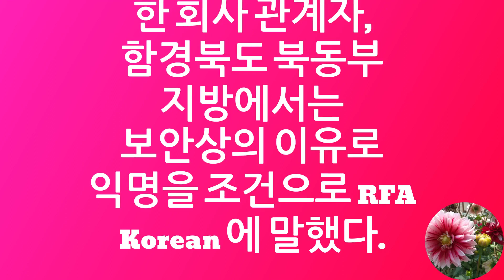북한 주민들은 강제 건설 작업을 피하려고 한다 || VIDEO IN KOREAN LANGUAGE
안녕하세요 시청자!
전 세계의 뉴스 스포트라이트에 오신 것을 환영합니다
먼저 헤드라인입니다.
북한 주민들은 강제 건설 작업을 피하려고 한다.

‘stormtroopers、’ 라고 불리는 노동자들은 김정은의 10000 주택 프로젝트에서 일하는 가혹한 조건을 견뎌야합니다.
북한의 농촌 공장 노동자들은 평양 수도에 수만 채의 주택을 건설하려는 주요 국가 프로젝트에서 건설 노동자로 징집되는 것을 피하기 위해 최선을 다하고 있다 시간이 길기 때문에 조건이 가혹하고 긴급 상황에서도 집으로 돌아갈 수 없다고 주민들은 Radio Free Asia 에 말했다.

일반적으로 사람들은 평양으로 보내지는 것이 특권이라고 생각할 것입니다, 엘리트와 잘 연결된 사람들 만이 그곳에서 살 수 있고 지방에서 가장 충성스러운 사람들 만 방문 할 수 있습니다.

그러나 건설 노동자로서 공식적으로는 “stormtroopers라고 불렸습니다,” 그들은 5년 동안 매년 수도에 10,000채의 주택을 약속하는 최고 지도자 김정은의 애완동물 프로젝트에 끝없이 수고해야 합니다.

2021년부터 시작된 이 프로젝트는 4년째를 맞이하고 있으며 차질, 치명적인 사고, 치명적인 사고로 가득 차 있습니다, 그리고 식량 부족이 너무 심해서 노동자들은 스스로 먹이기 위해 범죄에 의지합니다.

대부분의 스톰트루퍼는 군에 복무하는 사람들이지만, 이 프로젝트는 정부가 근로자를 민간인으로 전환시키는 우선순위이기도 합니다.

뇌물과 희생

평양으로 가는 것을 피하기 위해 공장 노동자들은 심지어 평양에서 벗어나려고 뇌물을 주려고 노력하고 있다고 주민들은 RFA에 말했습니다.

“Each 공장과 회사는 평양의 주택 건설 스톰트루퍼에 합류하기 위해 교대근무자들을 준비하느라 바쁘다.”, 온송현의 한 회사 관계자, 함경북도 북동부 지방에서는 보안상의 이유로 익명을 조건으로 RFA Korean 에 말했다.

그는 다음 노동자가 대표해야 할 것이라고 설명했다
이것이 바로 뉴스 스포트라이트의 끝입니다.
지켜봐 주셔서 감사합니다!
@himadriprasadroy 를 좋아하고 구독하는 것을 잊지 마십시오